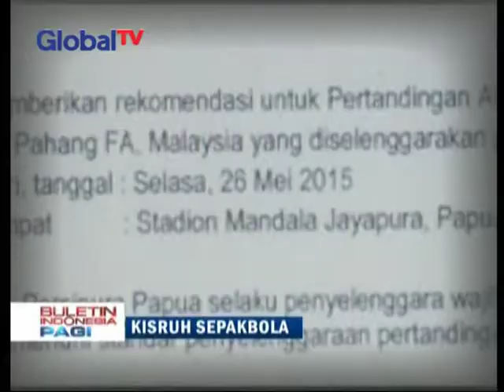20150528 MT BIP SANKSI FIFA